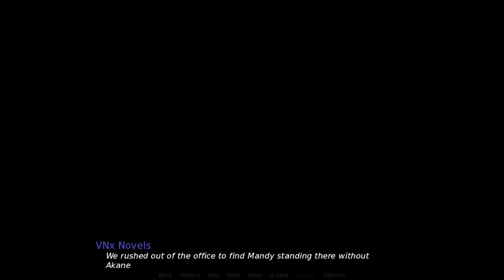Dirty Thoughts and Corporate Bots Time For You Chapter 2 Part 4